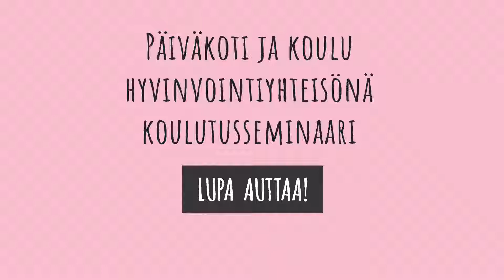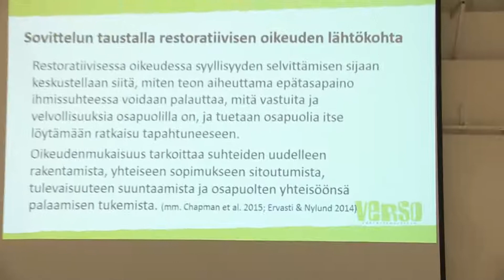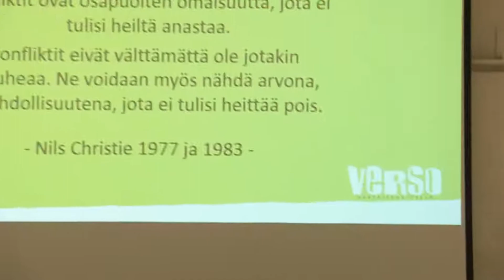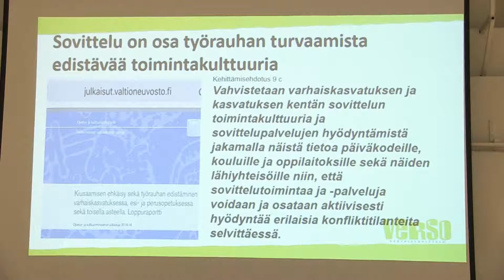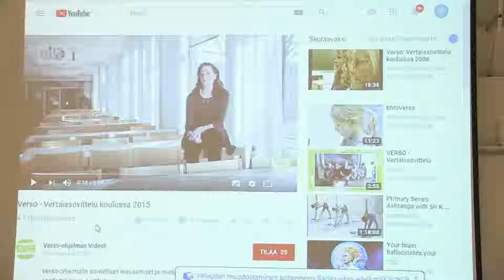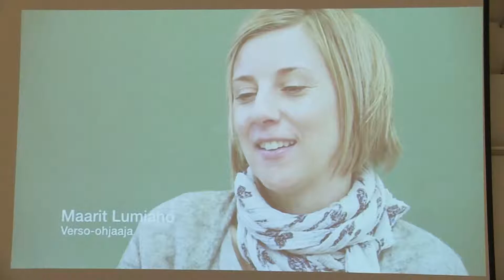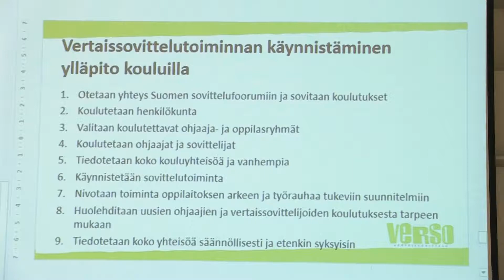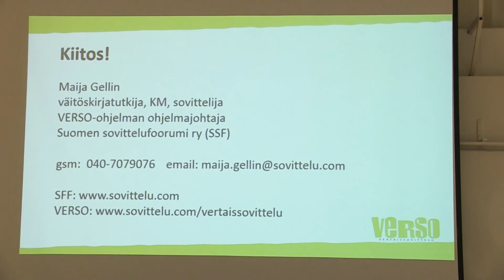Päiväkoti ja koulu hyvinvointiympäristönä -seminaari 3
Osallisuus/sovittelu. Luennoitsijana Maija Gellin, Verso (SSF).